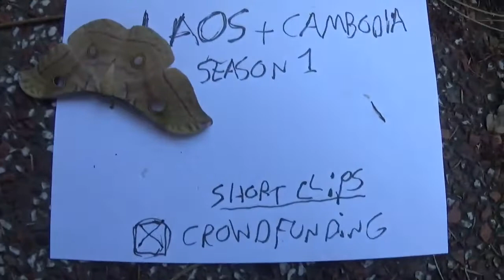SO CUTE! Cutests MOTHS you EVER saw! (Plutodes sp) Shortclips from Asia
Please help! Youtube has NEVER ALLOWED ME to MONETIZE my content! Because of this, my channel is completely dependent on crowdfunding. I am an independent entomologist that mainly talks about moths but sometimes also shows other invertebrates and a bit of biology. HELP ME HELP INSECTS! Some ways to support me are:
My Patreon - Patreon is a subscription based platform, that allows you to subscribe to me for rewards: such as exclusive videos, content, polls and behind the scenes information, in return for a monthly donation. How much it costs per month is entirely up to you, starting from atleast 1$ per month!  I strongly recommend this platform for people that like rewards in return for their donation.
My Paypal - with this link, PayPal users can send me a single and one-time payment: for those that want to show support but do not want subscription based platforms.
This websites sells post cards, t-shirts, posters and more – with pictures of my moths on them! Ever wanted a wallet, phone case or mug with your favorite moth or caterpillar? Now you can.
Because Patreon has censored people for their political opinions in the past, and a small amount of people boycott the platform for that now – here is the alternative for those people
This is probably something that will only work out later, once I have way more subscribers than I do now, since they are big and expensive projects. But I’m a dreamer.
Hire me: only for the Netherlands or Belgium : I am a Youtuber, moth breeder and artist that also makes money by using my moths and butterflies in creative ways. Want a photoshoot with butterflies? Or a wedding? Or maybe you want something educational: a public reading at your local school or university? Lectures about biology or evolution? Via this link you can hire me and some of my services. Mijn artiestenwebsite waar men lezingen, fotoshoots en meer kan kopen.
MY WHATSAPP GROUP (60+ members! Talk about moths together)